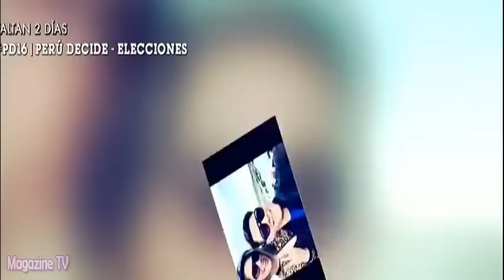AMOR AMOR AMOR 08/04/16 GRASSE Y BENJAMIN HABLAN TRAS AMPAY Y CONFIRMAN QUE SON PAREJA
AMOR AMOR AMOR 08-04-16 Grasse Becerra y Benjamin Lukovski hablaron tras ampay y confirman que regresaron.

AMOR AMOR AMOR VIERNES 08 DE ABRIL DEL 2016
08/04/16